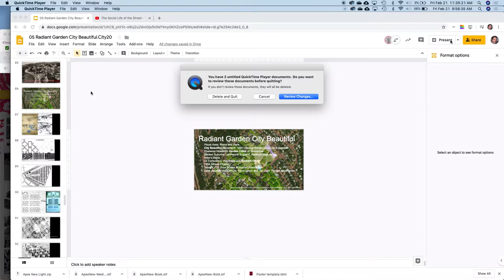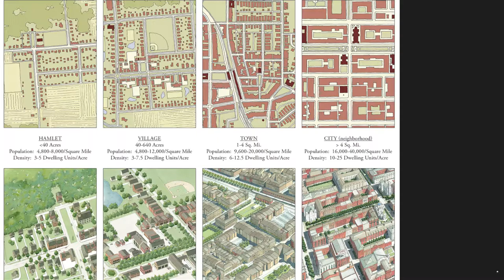05.2 Radiant Garden City Beautiful (Robert Cowherd CC BY).City20